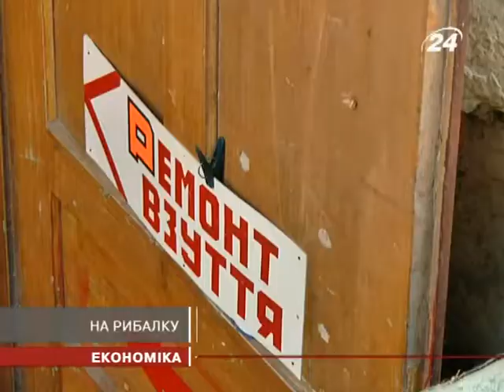Сьогодні рибалити -- дороге задоволення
Тим,хто не купує рибу в магазині,а воліє ловити її сам,доводиться викладати чималу суму грошей.